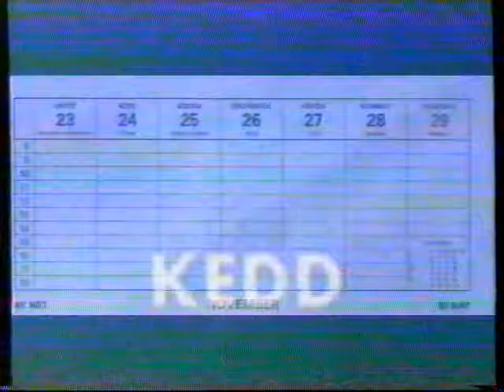Dr. Várszegi László a gyógyszerár emelésről .) Pécs TV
Dr. Várszegi László a gyógyszerár emelésről
Idő: 00:05:35

Tartalom:
- A gyógyszer 3 féle árkategóriába tartozik; a termelői ára szabadáras, a nagykereskedelmi ára maximált árréssel kialakított ár, a gyógyszertári ára a miniszter által megállapított árréssel kialakított, degresszív árréssel kialakított ár
- Mivel az Egészségügyi Közlönyben nem tették közzé, a gyógyszerek ára változatlan - egyelőre
- Márc. 1-től várható áremelés
(Stúdióvendég: Dr. Várszegi László főgyógyszerész, ÁNTSZ)